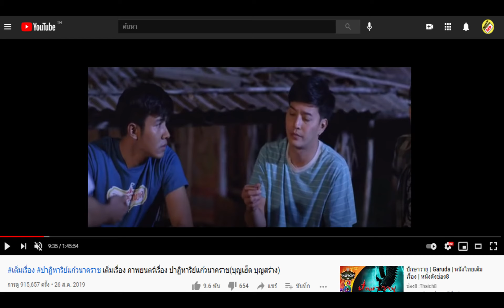👨‍🏫 ประเทศไทย เกือบมีหนังไทยของลุงพลถึง 2 เรื่อง "ถ้าไม่มีหมายซะก่อน"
สำหรับคลิปนี้ ทำให้เราเห็นว่ายุคหนึ่ง"ไม่นานมานี้" ประเทศไทยของเรา พยายามผลักดัน ผู้ต้องสงสัยว่าเป็น "ฆาตรกร" ให้เป็นไอดอลอย่างไม่เชื่อ มีตั้งแต่มอบตู้ มอบหน้าต่าง มอบรถ มองอุปกรณ์การทำงาน มอบเงิน มอบงาน มอบโอกาส ให้กับผู้ต้องสงสัยจนรวยกว่ากูที่ต้องมานั่งทำงานงกๆ กันแรมปีซะอีก นี่มันอะไรกันครับเนี้ย... และเรามาย้อนดูว่า เขาผู้นี้ เคยจะมีหนังของตัวเองถึง 2 ครั้ง ถ้าวันนี้ ไม่โดนหมายศาลซะก่อนอ่ะนะ